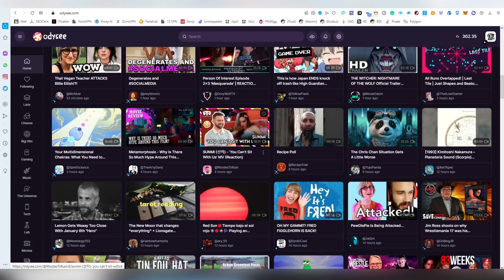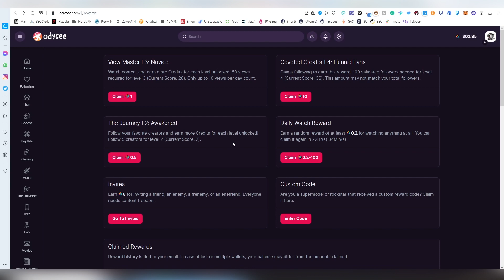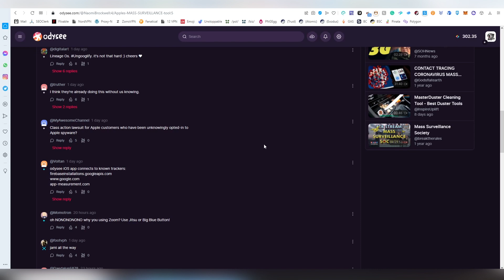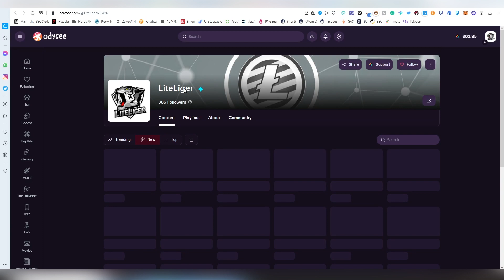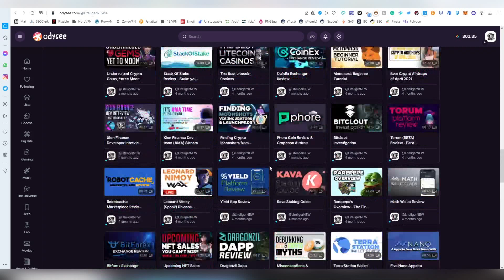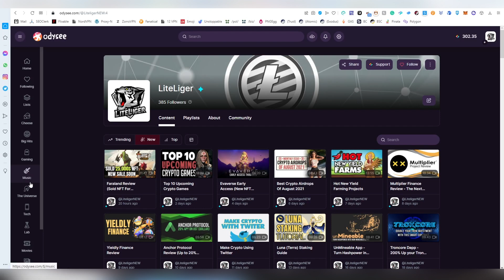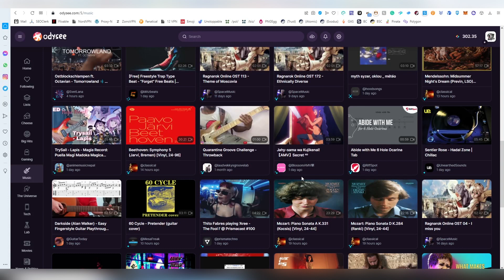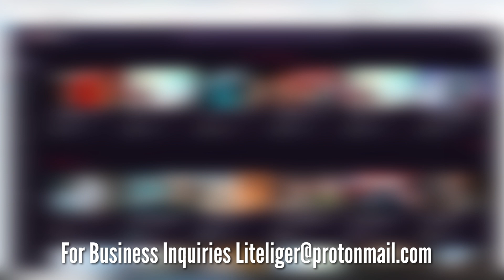Odysee Review - Get Crypto by Watching Videos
Explore a whole universe of videos on Odysee from regular people just like you! Enjoy indie content creators across a variety of genres including pop culture, science, gaming, commentary, tech, and education. Opinions are my own about the platform and you can find all my content

You can find also my review on the LBRY platform that works as a client on desktop PC like Windows ( I believe there is MAC/Linux versions available too)
Join my lounges to hang out and talk about general crypto stuff!